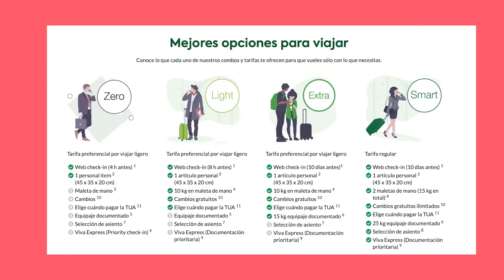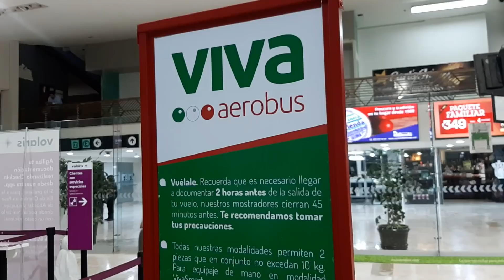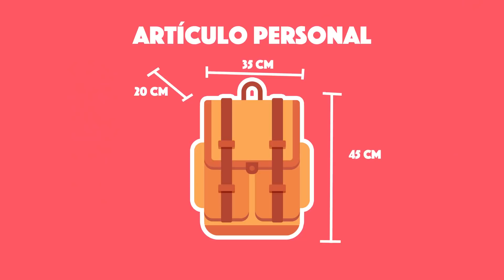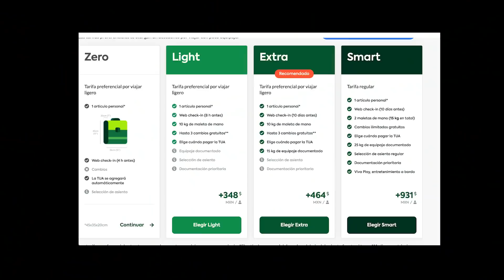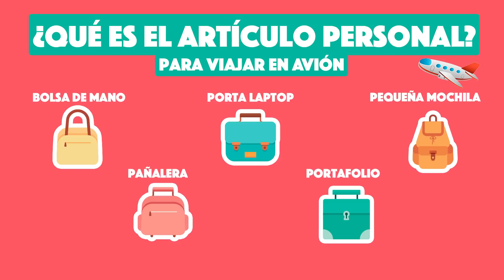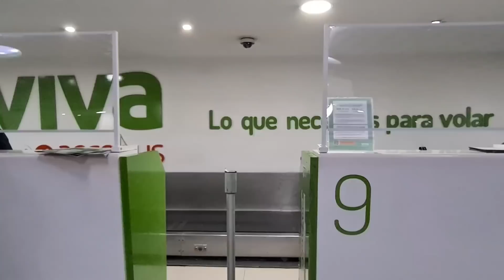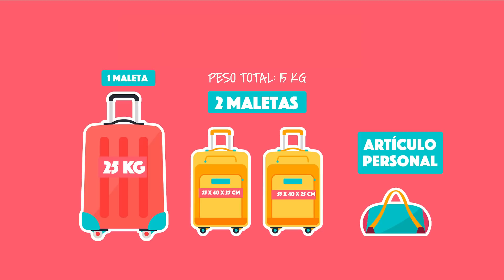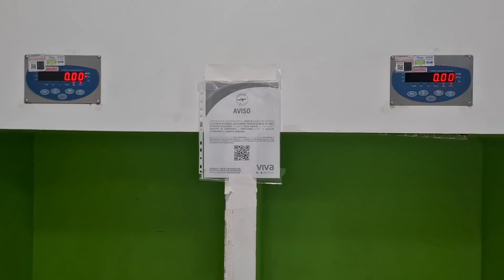Viva Aerobús en 2022: equipaje permitido, tarifas y check in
Viva Aerobús es una de las aerolíneas de bajo costo más populares de México. En muchas ocasiones encontrarás que tiene los vuelos más económicos para viajar dentro de México. Aquí te explico las tarifas, equipaje permitido, check in y más.

✈️ Aquí los mejores consejos después de haber realizado varios viajes con VivaAerobus.

¿Cuál es el equipaje permitido con VivaAerobus?
VivaAerobús cuenta con 4 tarifas y dependiendo de cuál compres tendrás equipaje incluido diferente.
🧳 Equipaje permitido en Viva Zero
Esta tarifa únicamente te permite viajar con un artículo personal. Un bolso mochila pequeña o maletín para computadora portátil que pueda caber debajo de tu asiento y que no mida más de 45 x 35 x 20 cm. No tiene peso, pero debes ser respetuoso con las medidas y únicamente llevar una pieza.
🧳 Equipaje permitido en Viva Light
La tarifa Viva Light ya permite llevar un artículo personal (como en Viva Zero) y una maleta de mano (puede ser rígida o tipo mochila) y debe medir máximo 55 cm. x 40 cm. x 25 cm. Esta pieza no debe exceder los 10 kilogramos.
🧳 Equipaje permitido en Viva Básico
Permite el artículo personal, la maleta de mano de 10 kg y una maleta para enviar a la bodega del avión de hasta 15 kg.
🧳 Equipaje permitido en Viva Smart
Permite el artículo personal, 2 maletas  de mano de máximo 15 kg en total y una maleta para enviar a la bodega del avión de hasta 25 kg.

✈️ ¿Cómo hago el check in con VivaAerobús?
El check-in es el proceso por medio del cual confirmas a la aerolínea que vas a volar y a través del cual recibes tu pase de abordar. Existen dos tipos de check-in: en línea y presencial. Al menos que tengas un asiento asignado, no puedes realizar el check-in. Esto confunde a muchos viajeros que piensan que deben pagar un asiento para poder realizarlo. Sin embargo, no es así. Si decides no pagar la elección de asiento,  te asignarán uno al momento del check-in y así es el proceso:

Viva Zero: Web check-in disponible 4 horas antes del vuelo.
Viva Light: Web check-in disponible 8 horas antes del vuelo.
Viva Básico: Web check-in disponible 10 días antes del vuelo.
Viva Smart: Web check-in disponible 10 días antes del vuelo.
Si olvidas realizar tu check in o simplemente prefieres que lo hagan por ti en el aeropuerto, puedes realizarlo directamente en el mostrador de la aerolínea, pero con costo.

✈️ ¿Qué es la TUA en VivaAerobús y cómo se paga?
La Tarifa de Uso de Aeropuerto  o TUA, por sus siglas,  es el cargo que se aplica a los pasajeros por el uso de las instalaciones y servicios de cada aeropuerto. La mayoría de pasajeros no saben que lo pagan debido a que viene integrado casi siempre al costo total del vuelo. En algunos casos puede representar hasta más del 60% del costo total del boleto.
La tarifa es distinta en cada aeropuerto, depende de si tu vuelo es nacional o internacional, y es variable. De esta forma la TUA para un viaje nacional desde el Aeropuerto de la Ciudad de México te costaría sobre 28 USD, mientras que desde el Aeropuerto de Puebla sería sobre 11 USD.

Mundukos viva aerobus en 2022